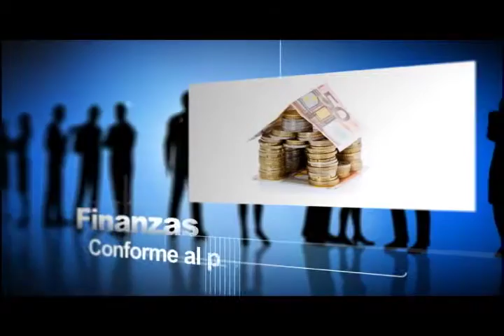Desde lo Alto - FINANZAS con CRAIG HILL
Seminario de 4 capítulos para aprender el espíritu de un emprendedor y cómo administrar el dinero.